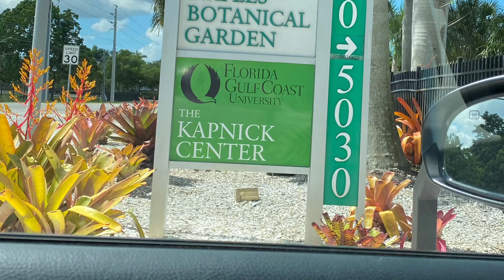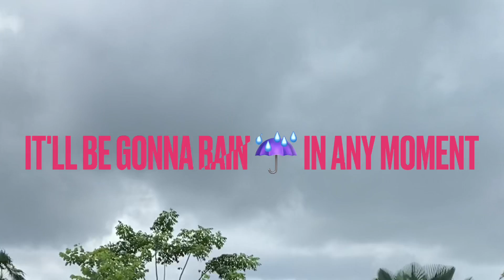ME AND MY BELOVED HUSBAND OF MY HEART ❤️ WE ARE IN THE BOTANICAL GARDEN🙏❤️😍🤗🤗07-19-21.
ME AND MY BELOVED HUSBAND OF MY HEART ❤️ WE ARE IN THE BOTANICAL GARDEN🙏❤️😍🤗🤗07-19-21. God's grace. Thank you my beloved Lord Jesus Christ!!.